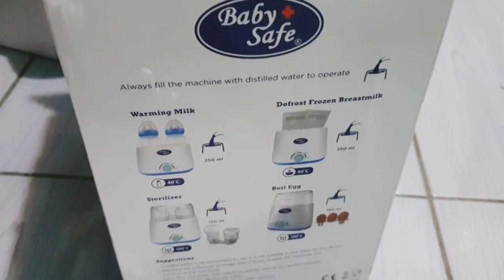Cara cuci steril mengeringkan pompa asi | bolehkah pakai tisu? || Pumping Journey Part 6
Salah satu tantangan ibu exclusive pumping adalah rajin mencuci alat pompa yang dipakai 8 kali sehari. Nah ini adalah tips agar tidak terlalu sering mencuci dan steril .
Boleh kah menggunakan tisu ?
Bagaimana cara mengeringkan peralatan dengan cepat.
untuk menjawab berapa kali steril.
silakan disimak video lanjutannya disini.